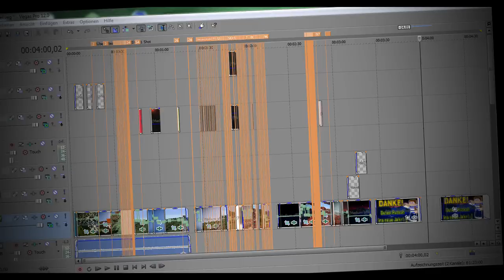TRICKSHOT MONTAGE #2 "shine" - Minecraft | CraftingPat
►►►►Dies ist die zweite Trickshot Montage von mir !
Ich entschuldige mich dafür, dass solange kein Trickshot Video mehr kam, ich hatte sehr viele Probleme mit Sony Vegas Pro 12.0, da es andauernd abgestürzt ist!
Schließlich habe ich aber eine Lösung für das Problem gefunden und nun werden die Trickshot Videos HOFFENTLICH öfters kommen ! :)
Außerdem wünsche ich euch noch einmal ein FROHES NEUES JAHR !!!

►►►Nach langen Überlegungen kam ich auf eine Trickshot Montage, was soviel bedeutet wie, man macht besondere Abschlüsse/Kills und editiert sie ggf.
Alles kills/Trickshots sind von mir selber ausgeführt/gemacht worden !
Dies ist mein Resultat nach mehr als 48 Stunden Arbeit!
(Abschlüsse aufnehmen + Editieren + Rendern, Alles nimmt viel Zeit in Anspruch !)
[Daten meines PCs in meiner Kanal Beschreibung])

►►Nicht zu vergessen, ich bin wirklich nicht der beste Editor, allerdings habe ich sehr viel Mühe und Arbeit in dieses Video hineingesteckt, deshalb hoffe ich, das euch das Video gefallen und Ihr eventuell einen Kommentar hinterlassen könntet,
wie euch dieses Video gefällt.

►BEWERTEN und KOMMENTIEREN wäre klasse, weil dieses Projekt verdammt viel Zeit und Arbeit in Anspruch nimmt ! Es war echt harte ARBEIT !

•Mein Minecraft InGame Name:
CraftingPat

•Mein Skype Name:
CraftingPat

•Verwendete Mods:
•8 Bit TrickShot Mod : Die Trickshot Mod ( Crossbow etc. ebenfalls drinne)

•Verwendete Programme:
Sony Vegas Pro 12.0 (Schnitt + Effekte)

•Verwendete Songs:
1.Lied : Spektrem - Shine (Gabriel Drew & Bloom Remix)
2.Lied : K-391 - Dream Of Something Sweet ft Cory Friesenhan
3.Lied : Laszlo - Imaginary Friends